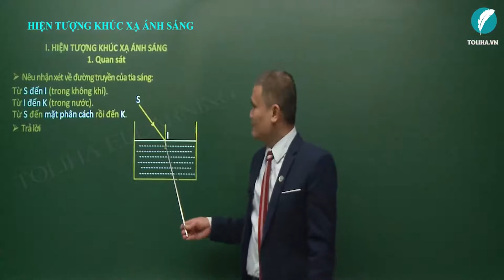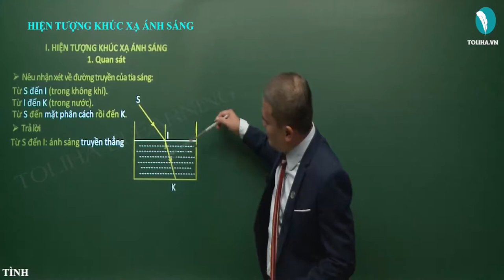Hiện tượng khúc xạ ánh sáng - Quang Học - Vật Lí 9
HIỆN TƯỢNG KHÚC XẠ ÁNH SÁNG

1. Quan sát
Nêu nhận xét về đường truyền của tia sáng:
Từ S đến I (trong không khí).
Từ I đến K (trong nước).
Từ S đến mặt phân cách rồi đến K.
Trả lời
Từ S đến I: ánh sáng truyền thẳng
Từ I đến K: ánh sáng truyền thẳng
Từ S→I→K: ánh sáng bị gãy khúc tại I